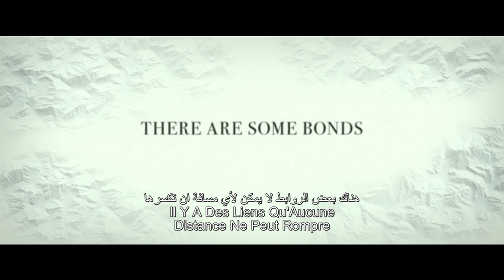A Dog's Way Home | International Trailer | Coming Soon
Coming Soon

A dog travels 400 miles in search of her owner.

Director: Charles Martin Smith
Writers: W. Bruce Cameron, Cathryn Michon
Stars: Bryce Dallas Howard, Ashley Judd, Edward James Olmos